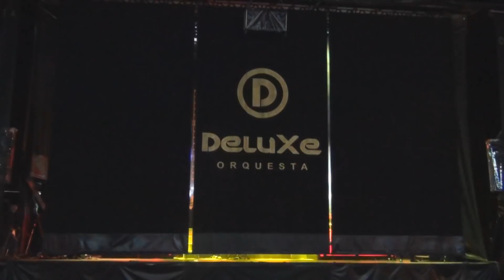Orquesta Deluxe 2018,La Bikina,Primer Pase al Completo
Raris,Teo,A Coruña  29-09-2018